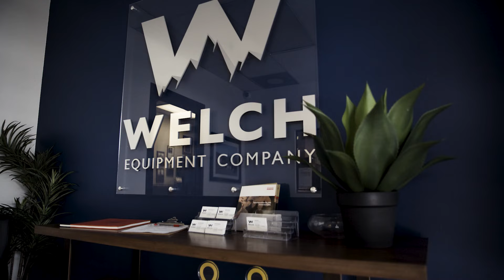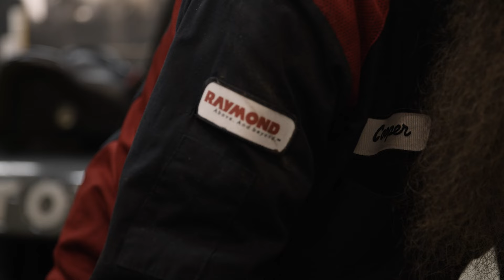Become a Welch Equipment Forklift Service Technician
Our technicians
are a big reason why
 we have an outstanding
 reputation in the material
handling industry. Along with
 expertly servicing lift trucks
 and vehicles, technicians are
often the main point of contact
for our customers. That’s why we
 put so much into the hiring,
 training and continued
 development of our technicians.
 Whether you’re an experienced
technician or interested in changing
career paths, we can help you get to